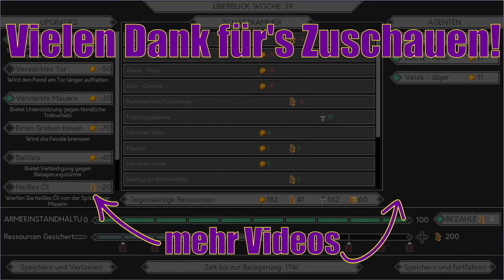Let's Play Yes, Your Grace - Woche 37 und 38 [German/Deutsch Gameplay]